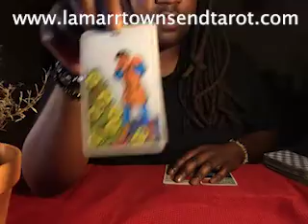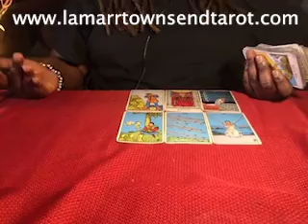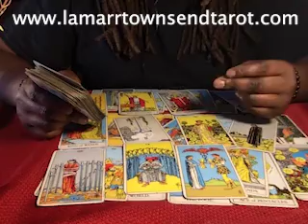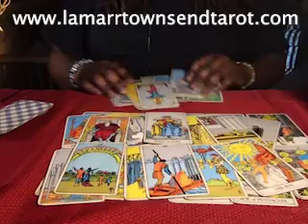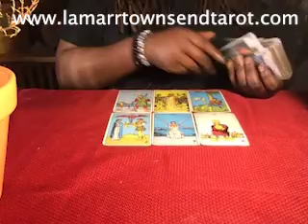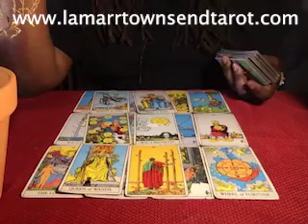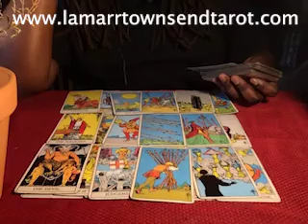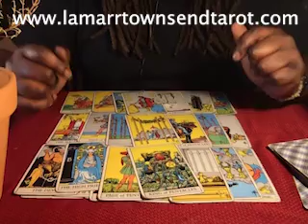GEMINI SEPTEMBER 2019 Horoscope Psychic Tarot Reading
Hi, I'm Lamarr Townsend Tarot. This is a Gemini September 2019 horoscope psychic tarot reading. This is a Gemini monthly horoscope September 2019.

This is for Gemini sun (sun in Gemini), Gemini moon (moon in Gemini) and Gemini rising (Gemini ascendant) and for Gemini man and Gemini woman.